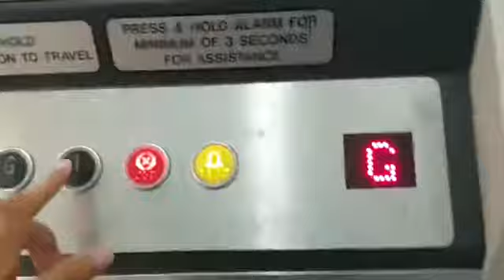Phoenix platform lift at Halfords, Warrington